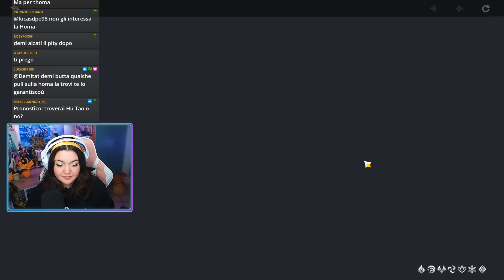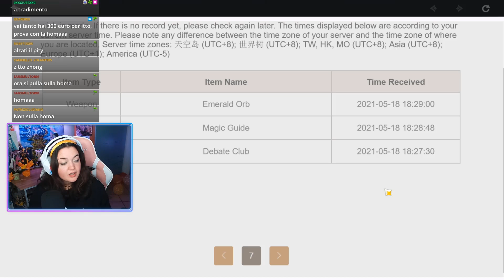TUTTE LE PULL su HU TAO e THOMA |Genshin Impact ITA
➦CONTENT CREATOR UFFICIALE GENSHIN IMPACT

Unisciti anche tu ai Blessati!